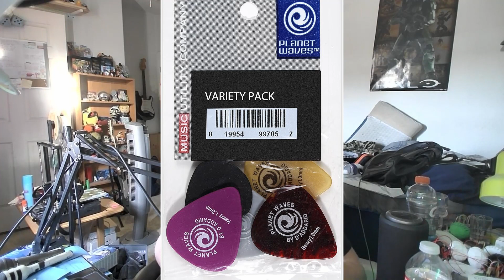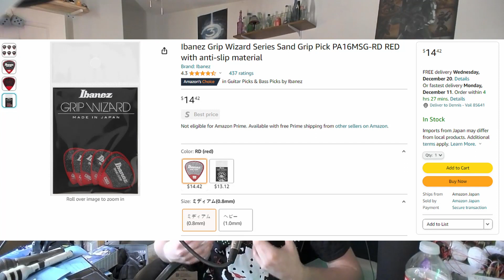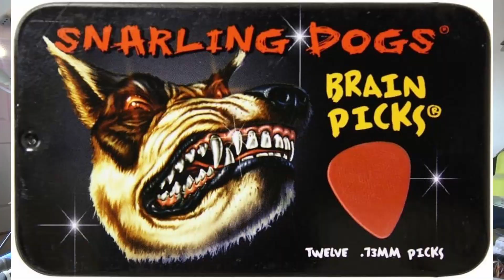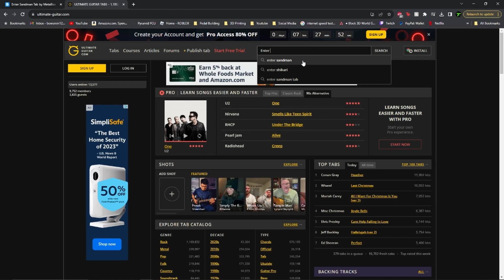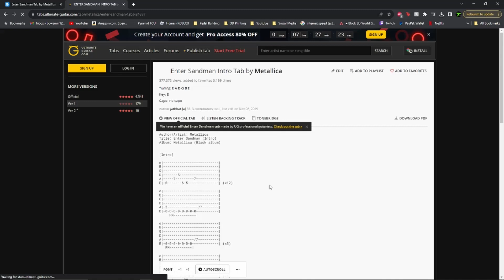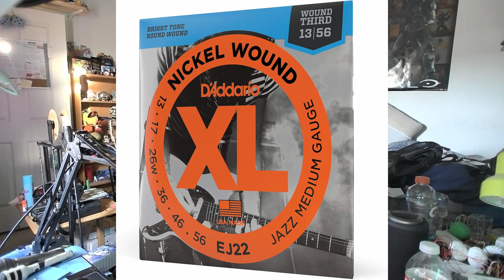In Depth Stocking Stuffing For A Guitarist: Find the Perfect Little Things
- Clip On Tuners -
Snark Basic Tuner
Basic D’Addario Tuner
Rechargeable D’Addario Tuner

- Pick Packs -
Dunlop Acoustic
Dunlop Electric
Dunlop LT/MED
Dunlop MED/HVY
Fender Variety
D’Addario Variety
- Glow Picks -
Fender Glow
D’Addario Glow
Earnie Ball
- Grip Picks -
Normal Ibanez (Yellow, Black, Blue)
Expensive Ibanez (Red, White)
Snarling Dog Brain (Red)
General Search

- Electric Strings -
Standard / Drop D / Half Step Down-
Ernie Ball 10-46
D’Addario Nickel 10-46
D’Addario XT 10-46
Drop C -
Earnie Ball 11-48
D’Addario Nickel 11-49
D’Addario XT 11-49
Earnie Ball 12-56
D’Addario Nickel 12-54
D’Addario NYXL 12-54
Drop B / Lower -
Earnie Ball 13-56 (expensive)
D’Addario Nickel 13-56
D’Addario NYXL 13-56

- Capos -
Utility Capos -
Sondery 4 in 1 Capo
Simple Pick Capo
Cool Design Capos -
2 Pack Wood Capo
Hammered Simple Capo
Skull & Bone Capo
Shark Capo
Gator Capo

- Strap Locks -
Ernie Ball Strap Locks
D’Addario Dual Locks

- Tools Kits -
Ernie Ball Tool Kit
MIFOGE 45Pcs Guitar Kit

- Multi Tools -
Fender Tool Bar
Ibanez Tool Bar
D’Addario String Tool
MusicNomad 8 in 1

- Individual Tools -
Neck Cradle
Guitar Mat
Ernie Ball Tech Mat
Fret Polishing Set
Music Nomads Fret Oil
D’Addario Fret Oil
D’Addario Humidifiers
Music Nomads Humidifier

0:00 Intro
0:25 Don't Buy The Same Things!
1:01 No Lessons Unless...
1:33 Know Your Player
1:53 Clip On Tuners
3:03 Guitar Picks
3:22 Pick Variety Packs
4:49 Glow in the Dark Picks
5:14 Grippy Picks
6:51 Strings
7:19 Probably Avoid Acoustic Strings
7:41 How to Find What Tuning Your Player is Playing
10:10 Standard, Drop D, And Half Step Down Tuning
11:35 About Lower Tunings
12:18 Drop C Tuning
12:53 Drop B or Lower
13:33 Utility Capos
14:15 Cool Capos
15:37 Strap Locks
16:23 Tool Kits
17:17 Multi Tools
18:53 Individual Tools (Neck Cradle)
19:53 Guitar Tech Mat
20:46 Fret Polishing Kit
21:31 Fretboard Conditioner & Cleaners
22:46 Guitar Humidifiers
25:20 BONUS Suggestion
26:02 Stay Tuned For Next Gifting Video